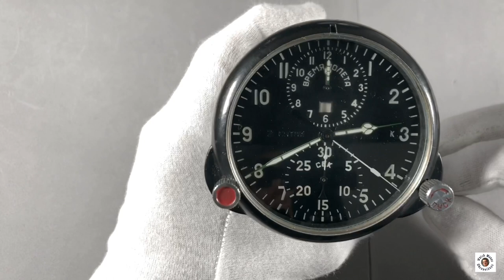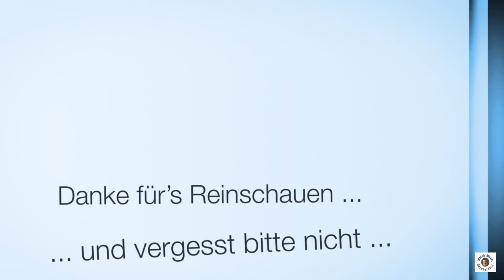Russische Borduhr AYC-1M (MIG 29)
Russische Uhren gelten als extrem robust, einfach konstruiert, ohne „Finesse“, Traktoren eben. Die Borduhr AYC-1M aus einer MIG 29 hat mich in mehrfacher Hinsicht positiv überrascht: Zwei unabhängig laufende Stoppzeiten, Anschlußmöglichkeit für eine Heizung, 5-Tageswerk, ...

Ohrenzubehör:
Federstegbesteck mit 4 Einsätzen von Bergeon